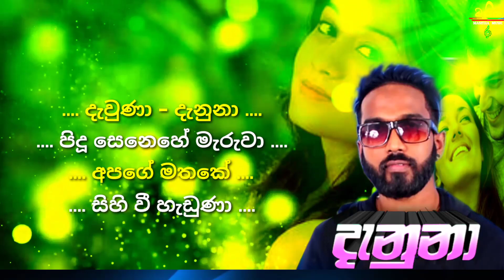Danuna (දැනුනා) - Viji Sandaruwan New Music Video || New Sinhala Songs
Danuna ( දැනුනා ) Viji Sandaruwan New Song Lyrics Video || 2021 New Sinhala Songs || Masitha Music

 AUDIO CREDIT
🔘 දැනුනා 🔘
• Artist : Viji Sandaruwan
• Lyrics & Melody : Shaky Keyron
• Video Created By : Masitha Music (T Nuwan)

• MASITHA MUSIC is a you tube platform dedicated that creates the most creative lyrics song videos

• We hope to bring the most creative lyrics video song to you tube audiences intereste to lyrics video songs

Danuna New Music Video
New Sinhala Songs
Aluth Sindu
Sinhala Songs
2021 New Sinhala Songs
2021 New Music Video
Aluth Sinhala Sindu
Most Popular New Sinhala Music Video
New Trending Sinhala Songs
Sinhala Aluth Sindu
Masitha Music